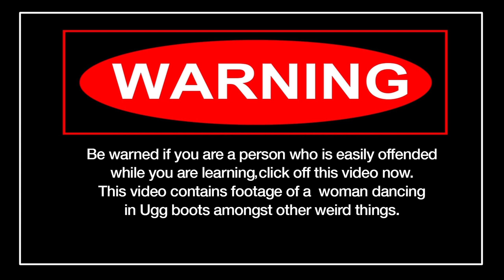How To Be More Confident On Camera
If you are a business woman who knows she needs to learn how to make videos and combat that fear of the camera, then you're in the right place.

TRANSCRIPT:

Hi, this is Rachel from Girl Director welcome to today's blog which is all about getting you in the mood for your video blogs.

Welcome to today's blog. You know what, we have just moved into the most amazing location and this is just one of the spaces that will be bringing our blog to you from. You know I talked to a lots of girls and I talk to a lots of women and the biggest thing that comes up is they don't feel good on camera. So I wanted to give you five things to do to help lift your mood before you get on the camera.

Number one feel good at what you wearing. Pick up something that really makes you shine or makes you feel comfortable because it all comes to from the inside. If you feel really great on what you wearing it comes through on the screen. And you know what I picked this silver color because it's your vision time and your visions all about bling and I wanted that to reflect in the video that I'm doing. And you know what I feel great in silver. So pick something that you feel comfortable in.

The next thing is talk to one person on camera. You know you wanna speak to the one person that you really wanna make a difference to on camera. And let me tell you that you'll be much more effective if you do that way and also less daunting, there's nothing worse than feeling like you're talking to the whole world so think of one person.

Number three your environment. You wanna make sure that you're in a space that you feel fantastic in. I mean just like we have just moved into the most amazing space as for our new Girl Director studios. You wanna be in some way you feel good. Go for drive, go on the beach, go on the forest. Wherever you feel comfortable and you feel the most you. That's where you wanna be. For us, its nature we love wood, we love Trees we love nature. So that's exactly where our blog gonna be.

The next one, make sure you read some testimonials. Read some testimonials about clients have said about you because that will help boost your confidence before you get on camera.

The next thing is music. You wanna dance around the house like a crazy person put on a great track and dance around. Just be silly for a while because you know what I have had my fair share videos with the sour face. You know the face the one that's just really stiff. I can't do it now. Well, people want to be entertained Videos are all about entertaining as well as educating. So, if putting a song on dancing around like a crazy person will help get into that mood then do it. Because videos are all about your audience and it's important for us to really get into the mood that we are going to be more comfortable. So that we can really talk from our heart and and put it out there to help others.

So, I hope that gave you some tips and I hope that you can get out there and make a difference in the world with your videos. So let me know how you go and I look forward to next blog.